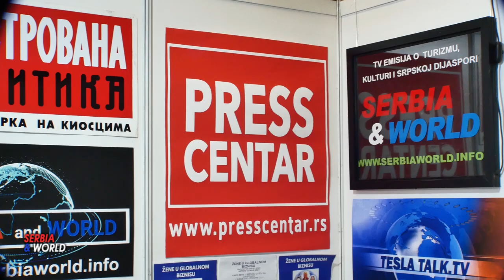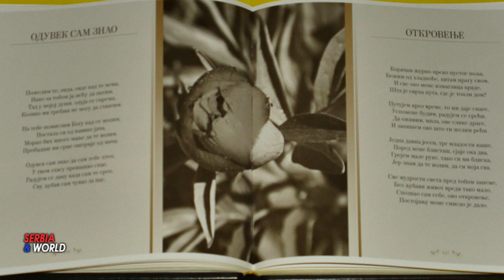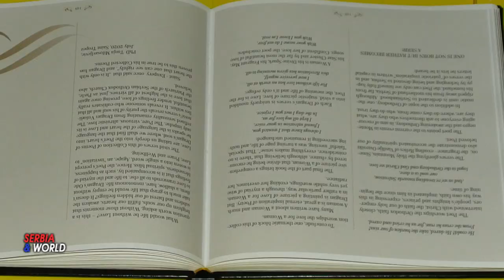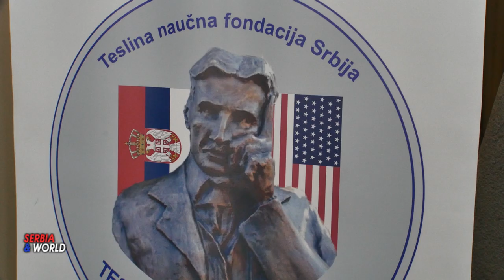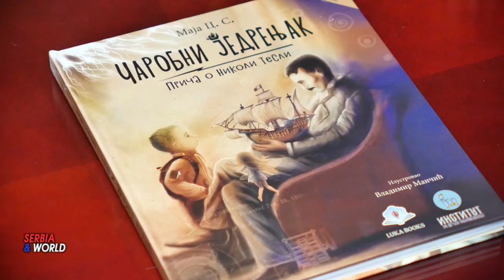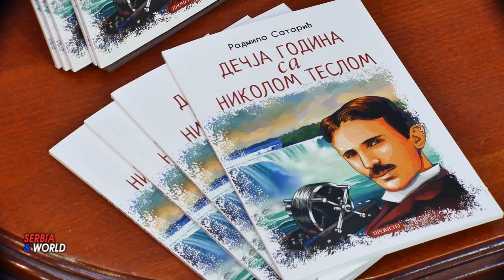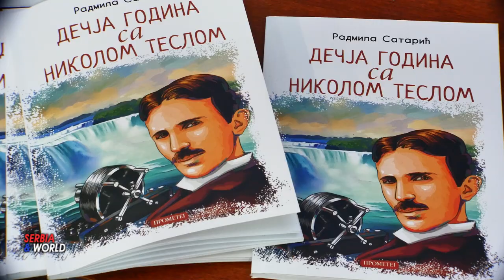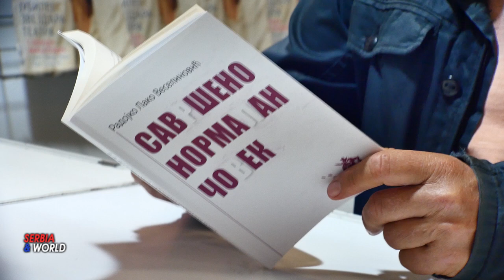SAJAM KNJIGA - PRESS CENTAR -Teslina Naučna Fondacija - ILUSTROVANA POLITIKA.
-- Međunarodni beogradski sajam knjiga ove godine je organizovan pod sloganom „Slobodna reč“, uz učešće više od 400 direktnih izlagača iz
zemlji i inostranstvu. Na sajmu se predstavila ILUSTROVANA POLITIKA, PRESS CENTAR – UNS.  Video portal koja prati dešavanja u Srbiji - Balkanu i dijaspori. Video vesti, izveštaji iz svih delova sveta gde žive naši sunarodnici je danas uspešn međunarodni video portal koja se prostire na pet kontinenata.
-- Predstavila se i Teslina Naučna Fondacija iz Filadelfije iz Sjedinjenih Američkih Država.  Njihova misija je promocija dela i rada Nikole Tesle i projekat  (Teslini ljudi ) , kao i nagrađivanje pojedinaca i organizacija koje daju značajan doprinos promociji lika i dela Nikole Tesle u svetu. U hotelu "New Yorker" na Menhetnu održaće se tradicionalna konferencija "Tesla Spirit Conference i Nagrada 2025“,  - 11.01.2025. Naučna fondacija Tesla iz Amerike i Teslina naučna fondacija iz Srbije okupljaju poštovaoce lika i dela velikog pronalazača Nikole Tesle širom sveta.
 -- Čitaoci su tokom devet dana trajanja sajma mogli da kupe najnovija izdanja po sajamskim cenama, obnove svoje biblioteke najnovijim naslovima domaćih i stranih izdavačkih kuća, ali i uvek aktuelnim klasicima srpske i svetske književnosti ili antikvarnim knjigama.